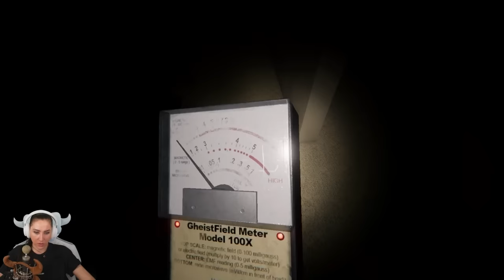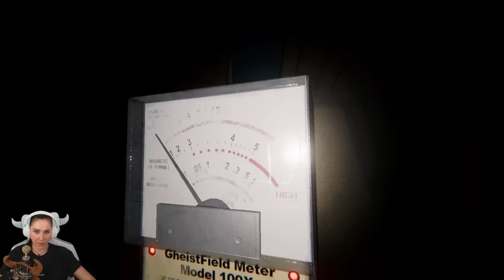Unphasmophobia mit Lara!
Lara is back! Und natürlich habe ich direkt das Lasso ausgeworfen, sie eingefangen und in Phasmo gezogen! Denn da gehört sie hin xD. Ich habe ihr das neue Phasmo Update gezeigt und gemeinsam haben wir wie in alten Zeiten die Häuser gesäubert und ordentlich Spaß gehabt. Seht selbst! Eure verspieltes GNU

  ►DAS IST DRIN:
-2x RGB Lüfter für hinten und oben
-Windows 10

   SCHREIBTISCH EQUIPMENT
*►Handy Halterung